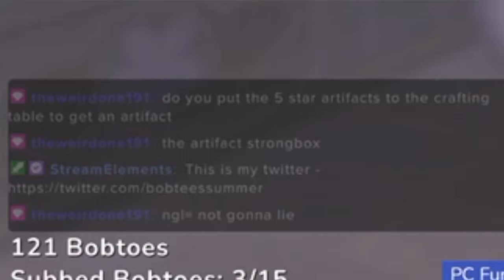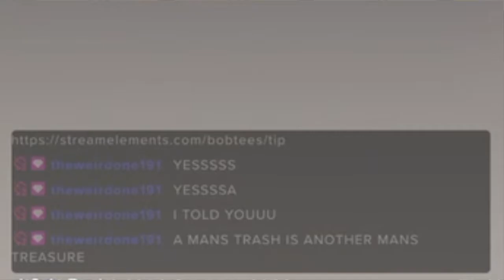Viewer convinced me to exchange artifact strongbox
My webcam disconnected mid-stream that's why there's no facecam.

Also, you are always welcomed to watch my stream over I stream daily around 15:00 (UTC +8).

Edits: iMovie & Affinity Designer